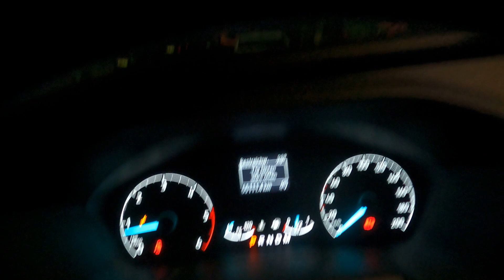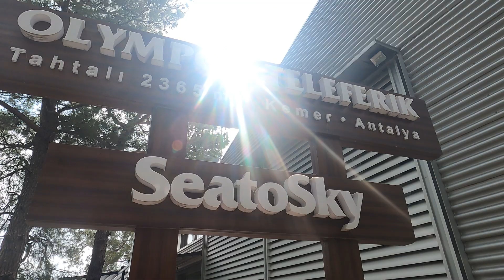Aufstieg zum Tahtalı Dağı - ABBRUCH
Wandern in der Region Antalya/Türkei. Wir waren unterwegs im Naturpark Olimpos-Beydağları-Milli-Park.